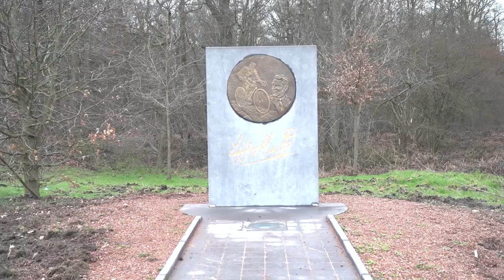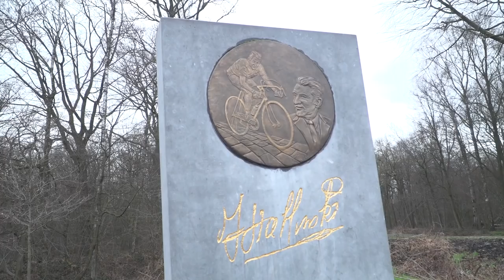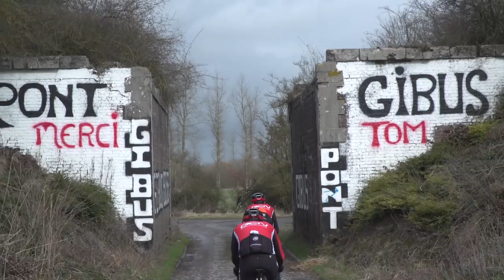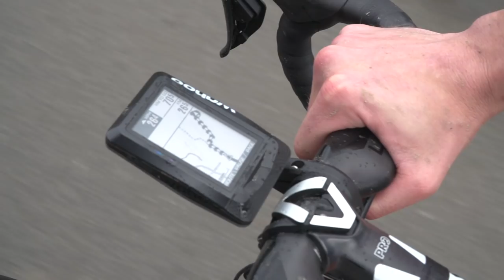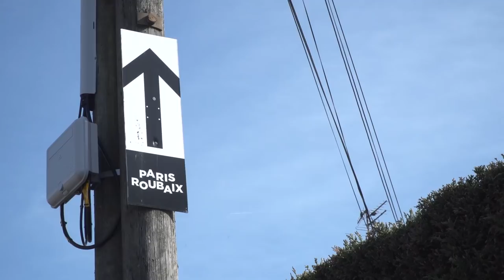GCN Rides The Cobbles Of Paris-Roubaix | Paris-Roubaix Course Preview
Anyone with even a passing knowledge of bike racing is aware that the cobbles of Paris-Roubaix are famously savage and painful, but just how hard are they. Dan and Matt rode the final 95km of the race route to find out!

Few parts of the world hold such a draw over cyclists like this former coal mining area of Northern France. The Napoleonic era cobbled roads that criss-cross the region present a challenge unlike any other in our sport, as Dan and Matt found out recently!

Do you want to ride the Pavé of Paris-Roubaix? Or have you already been? Let us know down below 👇

If you'd like to contribute captions and video info in your language, here's the link 👍